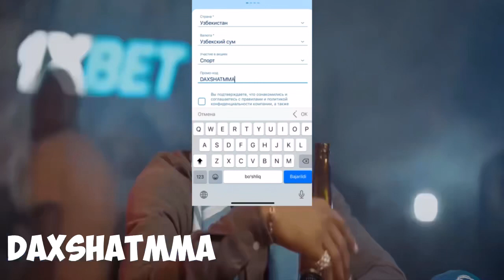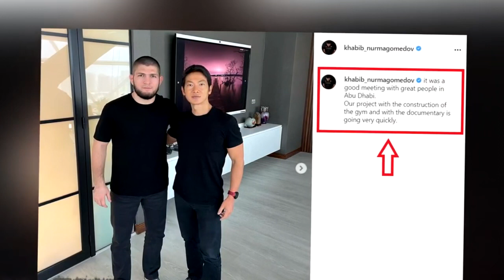АНА ХОЛОС! ХАМЗАТ ЧИМАЕВ РАМАЗОН КОДИРОВГА МУРОЖААТ КИЛДИ! ХАБИБ КУТИЛМАГАН ХАБАР